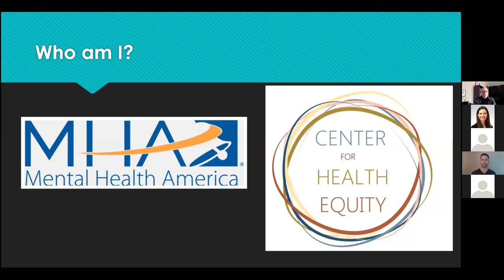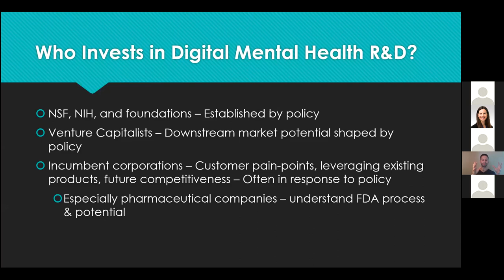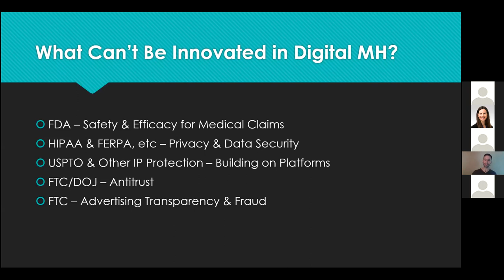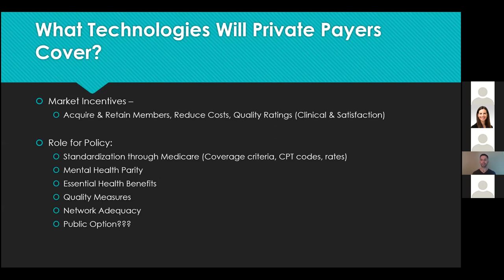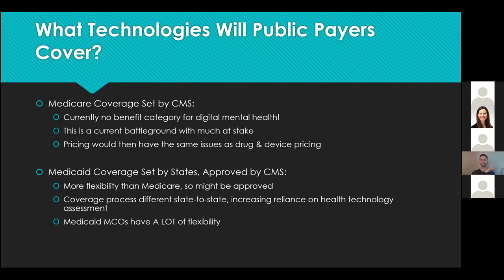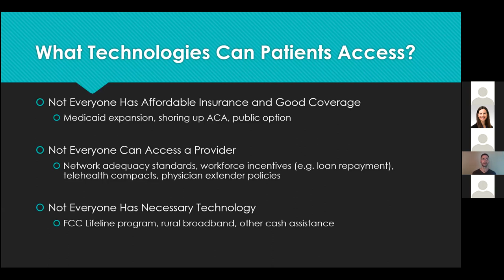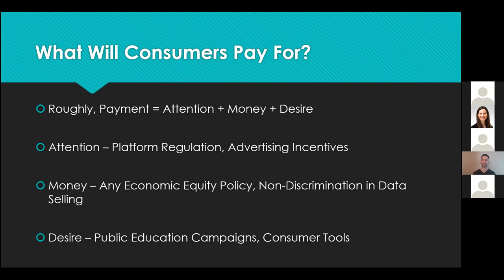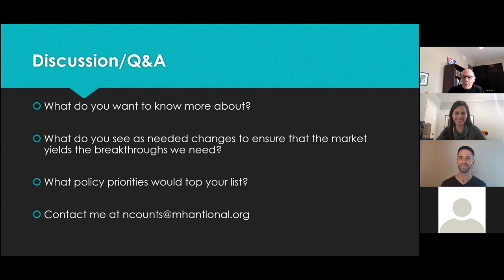Nathaniel Counts: Policy and Digital Mental Health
CBITs Digital Mental Health Lecture Series featuring Nathaniel Counts
Title of Talk: Policy and Digital Mental Health

About our guest speaker: Nathaniel Counts, JD is the Senior Vice President of Behavioral Health Innovation for Mental Health America (MHA) and Clinical Assistant Professor in the Department of Psychiatry and Behavioral Sciences at the Albert Einstein College of Medicine. At MHA, Nathaniel leads policy research and advocacy centered around addressing social and economic determinants of behavioral health, prevention and population-health strategies, and impacts of consumer technologies. Nathaniel's research has focused on aligning incentives to finance effective prevention and intervention in behavioral health, including publications in journals such as JAMA Pediatrics, Lancet Psychiatry, and the American Journal of Preventive Medicine. Nathaniel is an expert member of the Forum on Promoting Children's Cognitive, Affective, and Behavioral Health at the National Academies of Science, Engineering, and Medicine. Nathaniel received his J.D. cum laude from Harvard Law School, where he was a Petrie-Flom Center for Health Law Policy Student Fellow, and his B.A. in biology from Johns Hopkins

Original Date of Webinar: 2/2/21